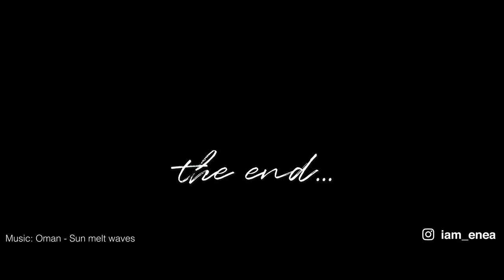Porto Palermo Castle: A Journey Through Time in Albania's Historic Fortress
Join us as we delve into the history and architectural splendor of Porto Palermo Castle, one of Albania's remarkable historical landmarks, nestled on a beautiful peninsula in the heart of the Ionian Sea.

This enchanting fortress, attributed to Ali Pasha of Tepelena, holds a treasure trove of stories within its ancient walls. With its strategic location, panoramic views, and intriguing past, the castle draws visitors worldwide, eager to step back in time.

Throughout this video, we'll guide you through the atmospheric chambers and ramparts of Porto Palermo Castle, exploring its unique features and delving into the captivating history that shaped it. Expect awe-inspiring sea views, intricate stonework, and tales of a time long past.

Whether you're a history enthusiast, an architecture aficionado, or an adventurer looking to discover Albania's hidden gems, this video will take you on an unforgettable journey.

Let's unravel the mysteries of Porto Palermo Castle together!